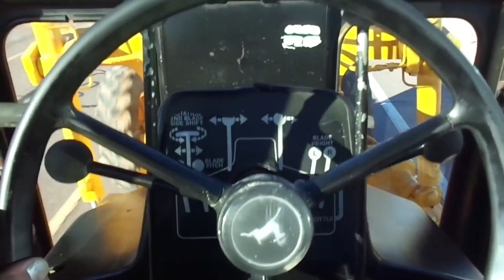1980 DEERE 570A For Sale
'80 John Deere 570A Grader w/ NEW MOTOR
1,156hrs Tach – 1,214hrs Hobbs
92hp NEW John Deere 6059 359-c.i. 6-cyl Turbo Diesel
Transmission: 8-speed PowerShift
Tires:  13.00-24
Cab:  Tall
Weight: 21,503 lb.
Mouldboard Width: 12’
Feature: Ex-U.S. Navy